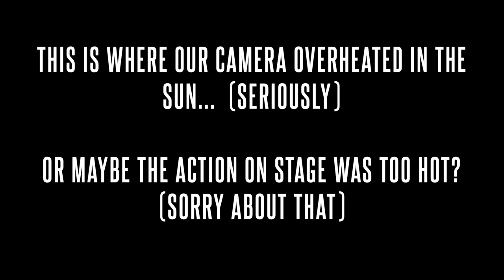Samantha Fish and Eric Gales - "Black Wind Howlin" - Crossroads Guitar Festival 2023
Samantha Fish and Eric Gales perform "Black Wind Howlin" at Eric Clapton's Crossroads Guitar Festival 2023 in Los Angeles.